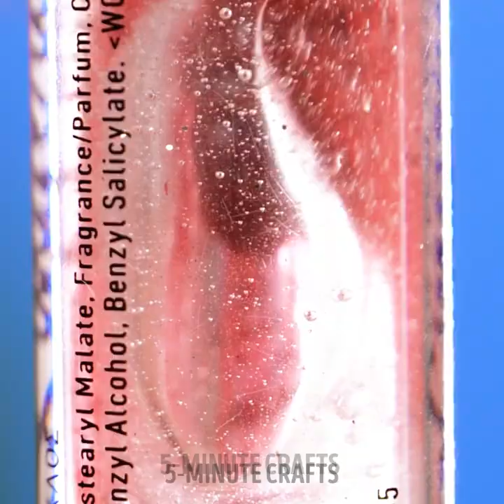Transform Your Look Instantly with this New Cosmetic Tricks and Beauty Hacks!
0:02 – How to apply red lipstick
0:28 – Cute nails idea
1:16 – How to shape your eye brows
1:34 – How to remove press on nails
2:15 – How to give volume to your lips